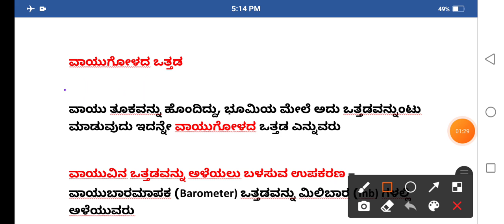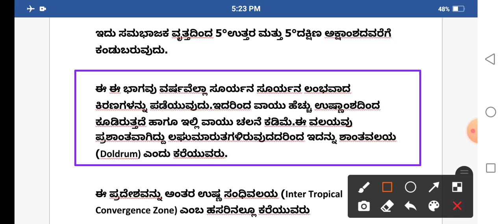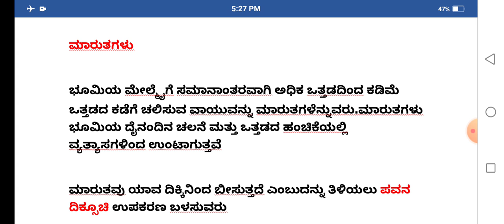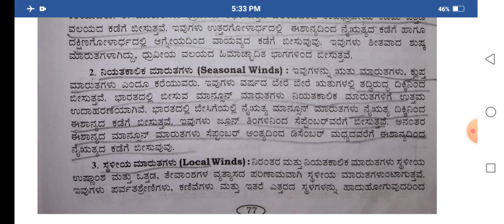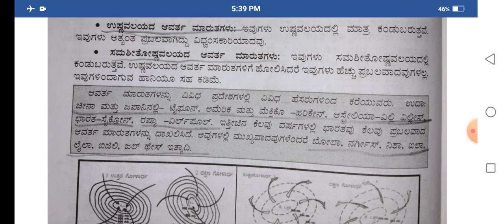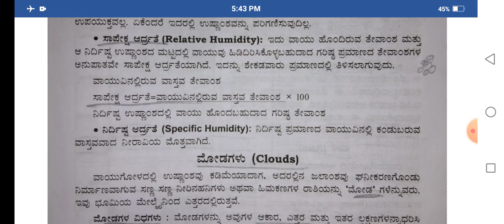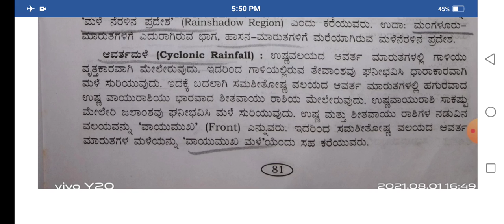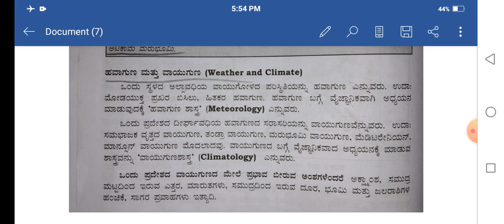KARTET/CTET/GPSTR ಪರೀಕ್ಷೆಗೆ ಸಂಬಂಧಿಸಿದಂತೆ 8ನೇ ತರಗತಿ ಸಮಾಜ ವಿಜ್ಞಾನ ವಾಯುಗೋಳ ಭಾಗ-2